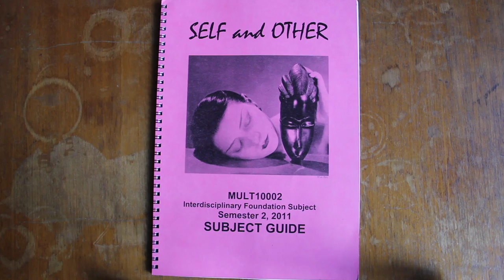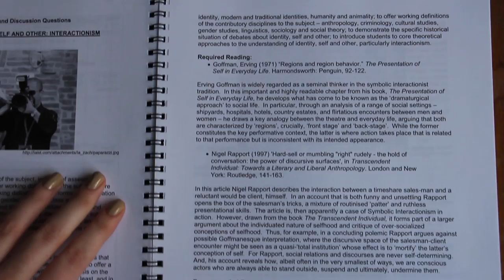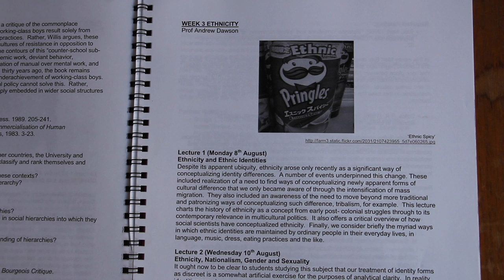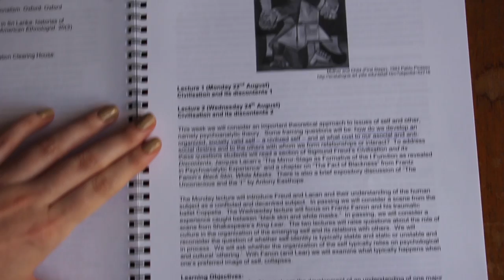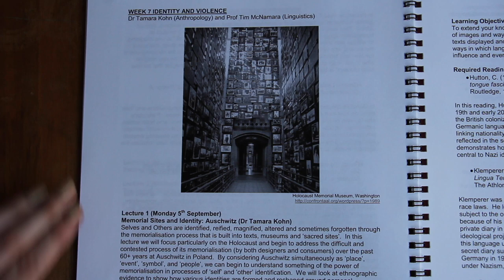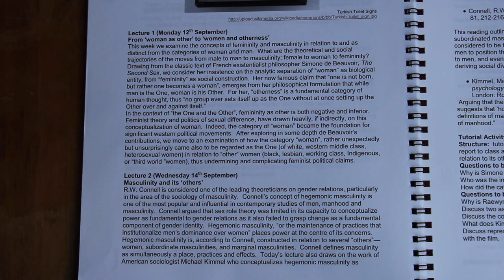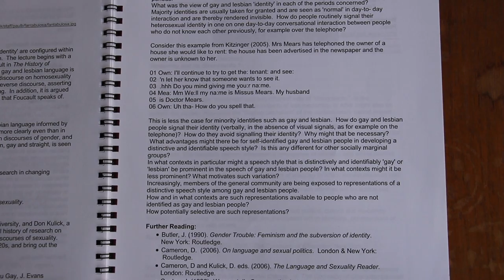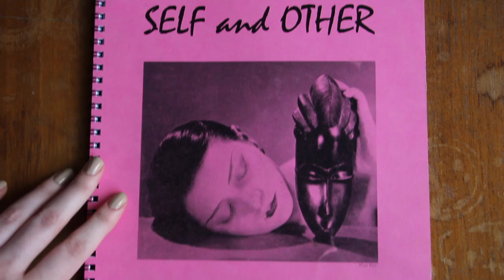I Took An SJW Class (So You Don't Have To): Overview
Introducing you to my new series, in which I take you through a first-year foundational SJW class on the different sectors of identity. Basically 'intersectionality: the class'. This is just an overview of the whole course plan. I'll take you through, lecture by lecture, in this series of videos.

*Sorry about the quality of this you guys. On crappy Australian internet, this took me 13 hours to upload at low quality, which made it basically impossible for me to use my internet for those 13 hours haha. I'll keep it to shorter higher quality vids as much as I can*

Time stamps (In case you get bored):

1:58 - Introduction to the subject
3:07 - week 1: Introduction theories of self & other: Interactionism
5:31 - week 2: Class
6:55 - week 3: Ethnicity
8:58 - week 4: Nationality
10:04 - week 5: Theories of self & other: Psychoanalysis
10:55 - week 6: Criminalisation of cultural difference (female genital mutilation)
13:17 - week 7: Identity & violence (language enabled the Holocaust)
14:16 - week 8: Gender
17:37 - week 9: Humanity & animality
18:20 - week 10: Sexuality
19:35 - week 11: Modernity & its discontents (anti-capitalism)
20:27 - week 12 - Race